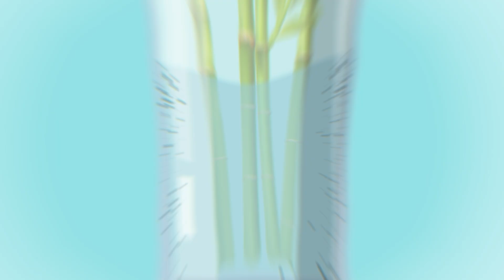Los huevos del dengue pueden durar hasta 1 año en hibernación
¡Los huevos del dengue pueden durar 1 año hasta convertirse en zancudos!
¡No te confíes! Lava, escobilla y tapa bien tus recipientes con agua. 💧🪣
¡Evita que el zancudo ponga en peligro tu vida y la de tu familia!👨‍👩‍👧‍👦

¡El dengue mata, tu descuido también! 🦟💀